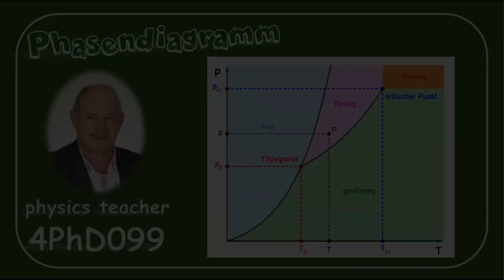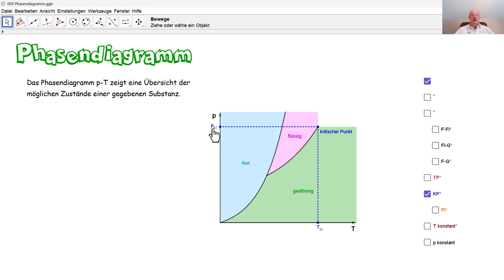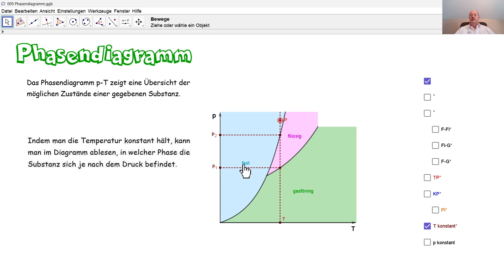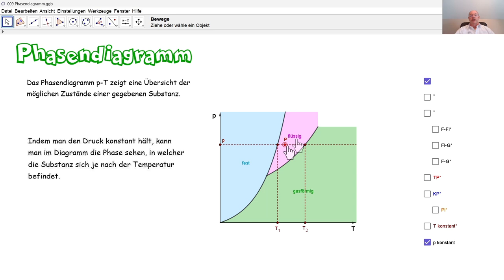Physik 4PhD099 Phasendiagramme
Was kann man in einem Phasendiagramm ablesen? Was ist der Tripelpunkt? Was ist der kritische Punkt?